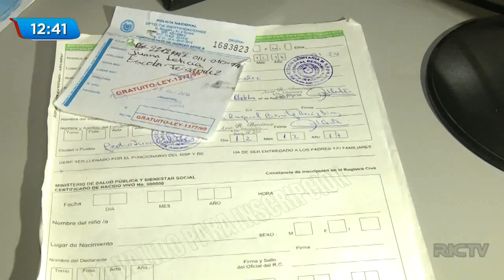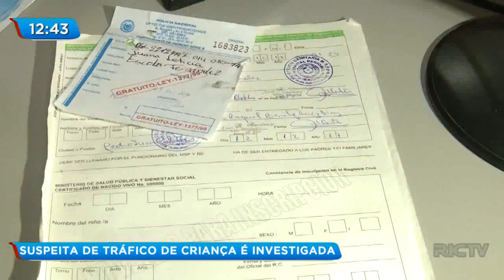Casal é preso suspeitos de tráfico de criança em Cascavel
Um casal foi detido, na terça-feira (26),  em Cascavel, suspeito de tráfico de criança. A polícia está investigando o caso. O casal nega e diz que a denúncia foi feita por vingança de um parente, por causa de um problema familiar.